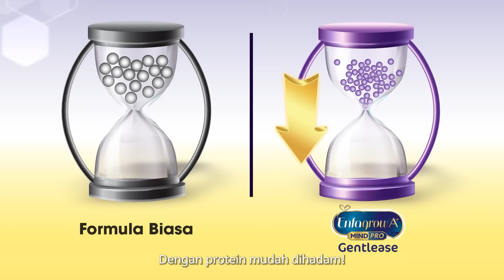Tiada Lagi Perut Sensitif | Enfagrow A+ MindPro Gentlease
Ucapkan helo kepada Enfagrow A+ MindPro Gentlease dan selamat tinggal kepada perut sensitif!

Tukar kepada Enfagrow A+ MindPro Gentlease – susu formula yang dirumus dengan protein separa hidrolisis untuk penghadaman lebih mudah dan MFGM & DHA saranan pakar* untuk membantu menyokong perkembangan otak.

*FAO/WHO mengesyorkan pengambilan DHA dalam diet seharian sebanyak 10-12mg/kg berat badan untuk kanak-kanak berumur 12-24 bulan atau 100-150mg DHA+EPA untuk kanak-kanak berumur 2-4 tahun. Rujukan: FAO 2010. Fats and fatty acids in human nutrition. Report of an expert consultation. FAO Food and Nutrition Paper no.91. FAO: Rome